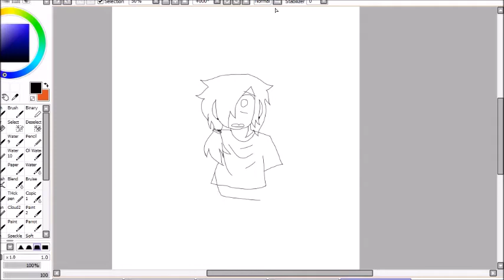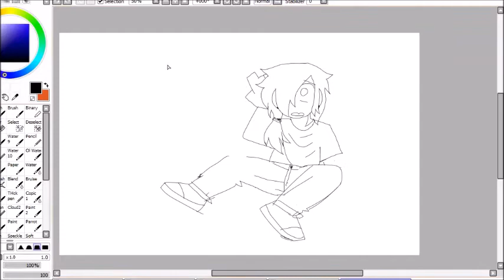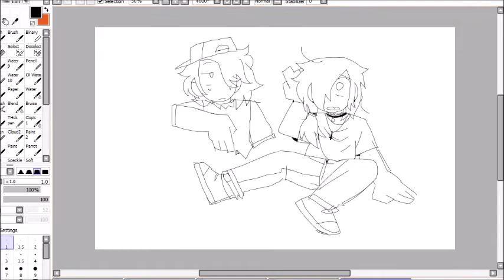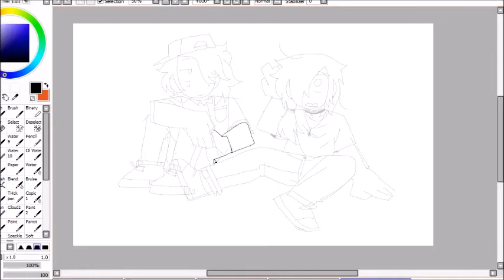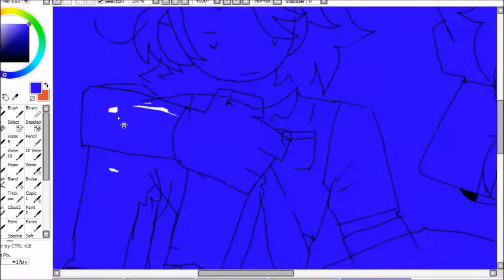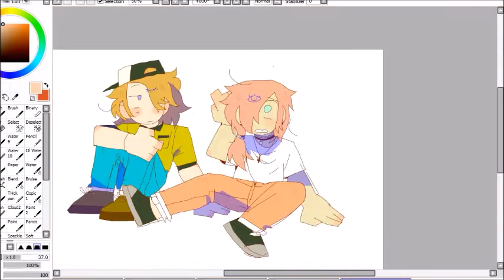third eye speedpaint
for fun. Here it is on tumblr.

currently i am on tumblr - voyvoyz, instagram - rrrrr1102 (five Rs)